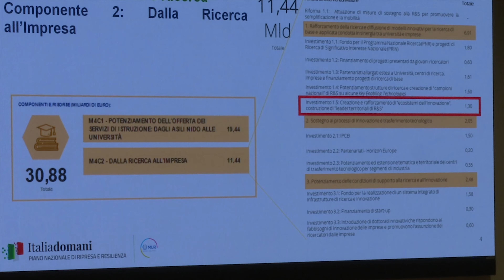Ecosistema Innovazione, digitalizzazione e sostenibilità per l'economia diffusa nel Centro Italia